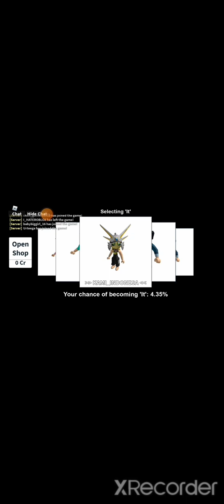if I die the video ends